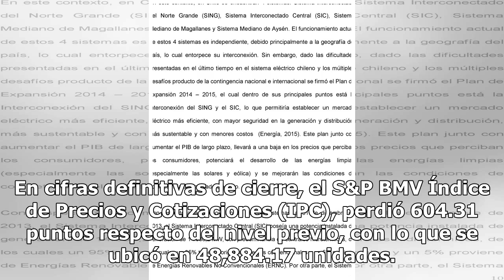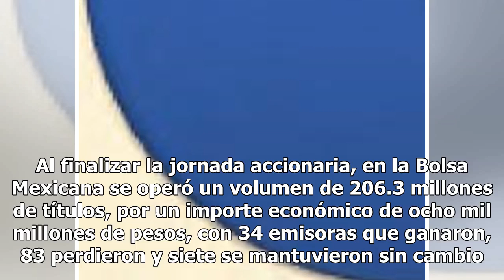La Bolsa mexicana baja 1.22%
Cuatro sesiones consecutivas de bajas bursátiles CIUDAD DE MÉXICO (Notimex).— La Bolsa Mexicana de Valores (BMV) terminó con una baja de 1.22 por ciento, con lo que suma cuatro sesiones consecutivas de bajas, con el regreso de los inversionistas después del feriado en Estados Unidos. En cifras defin...